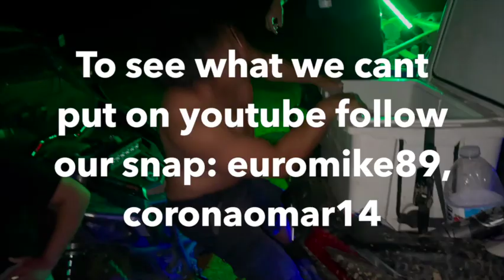Ark Trip Day 1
Follow Mike and Omar on their YouTube journey